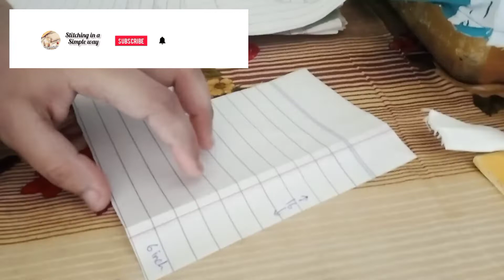Latest neck design cutting || neckline || 2022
In this video i have shown new neck design cutting in very easy way. hope you all will understand and like it. if so give a thumbs up 👍🏻

press 🔔 icon for getting more updates.